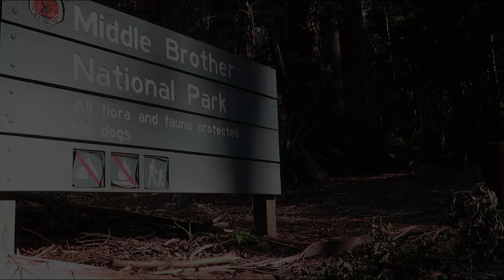Exploring Bird Tree- Middle Brother NP - Crowdy Head- Harbour Fishing- DR650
A ride down to Bird Tree in Middle Brother NP, then across to Crowdy Head via the back roads to check out the old light house. Finally, as the day slips away,  a chill out fishing session in the Crowdy harbour. Perfect way to spend a day.  😁😎👍👍